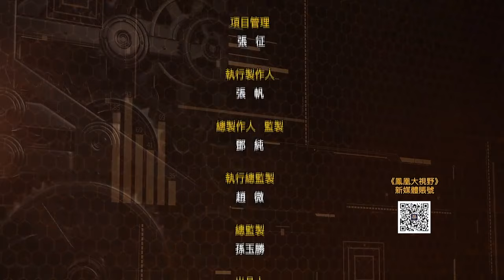熊貓“外交官”（一）——跨越冷戰的相遇｜大熊貓“姬姬”在冷戰封鎖中是如何來到英國倫敦的？西方人为何不远万里不断追逐这一物种？他们的到来又如何改变大熊猫的命运？｜鳳凰大視野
1960年代末期，在寧靜的寶興，熊貓種群過著與世隔絕的生活。但在遙遠的西方，一只離群索居的大熊貓“姬姬”，正享受著超級巨星的待遇。這只當時西方世界的唯一一只大熊貓，以一種獨特的方式鏈接冷戰中的東西方陣營，成為鐵幕時代的一道新景觀。鮮為人知的是，這只大熊貓就來自萬裡之遙的中國寶興。“姬姬”是怎麼從寶興來到倫敦的呢？西方人為何不遠萬裡不斷追逐這一物種？他們的到來又如何改變了大熊貓的命運？